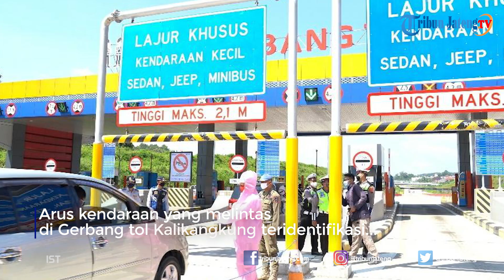Jumlah Kendaraan yang Lewat di GT kalikangkung Semarang Turun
Selengkapnya Pos terpadu operasi Ketupat Candi 2020 Polrestabes Semarang di Gerbang Tol Kalikangkung memantau arus kendaraan di hari raya idul fitri 2020 begitu lengang, Senin (25/5/2020). Kasatlantas Polrestabes Semarang AKBP Yuswanto Ardi menerangkan, arus lalu lintas pada hari raya idul fitri di gerbang tol Kalikangkung sangat kontras dengan tahun ini.